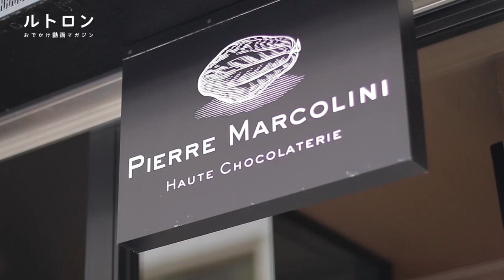リニューアルした「PIERRE MARCOLINI 銀座本店」のカフェで過ごす至福の時間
ショコラティエとしてベルギーを代表する、王室御用達の「PIERRE MARCOLINI（ピエールマルコリーニ）」。日本の銀座店は旗艦店として、世界でも注目される店舗です。チョコレートを愛する職人ピエール・マルコリーニ氏のこだわりとおすすめメニューをご紹介します。
ーーー

 ーーー
アプリはこちら♪
◆ iOSアプリ